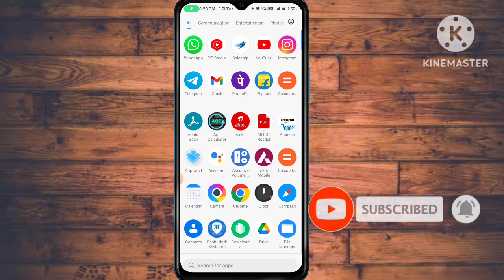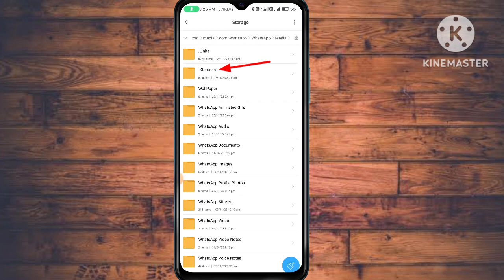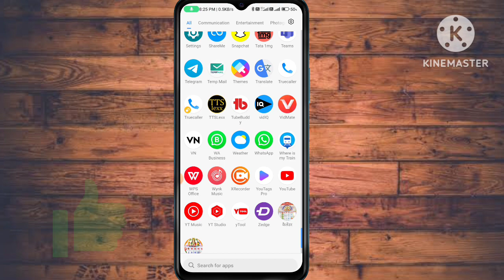bina App ke whatsapp status download kaise kare | Status Video gallery me save kaise kare